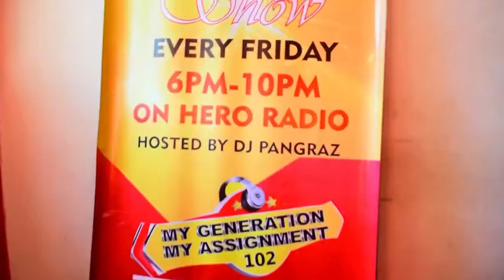Liz Kagwanja teaching how to deal with rejection live show done by Dj pangraz & Ramtez